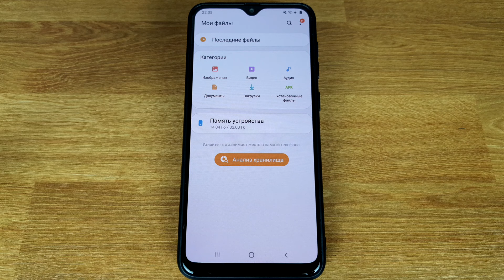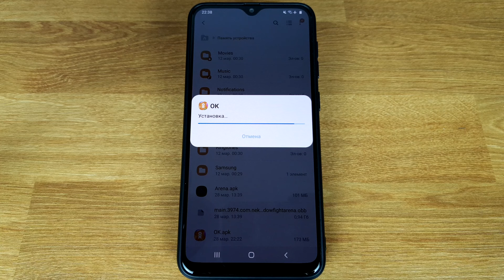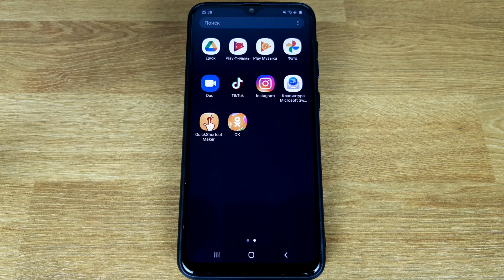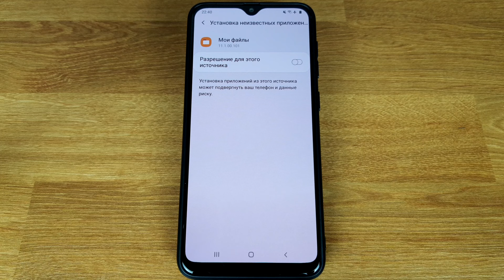Установка АПК-файла на любой телефон Android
Показываю, как установить приложение в виде APK-файла на ваш телефон, если отсутствует Play Market или он не работает.

Не забудьте после установки отключить возможность устанавливать приложения из неизвестных источников!

Актуально для всех смартфонов, включая Xiaomi, Redmi, Huawei, Honor, Meizu, Samsung и т.д.